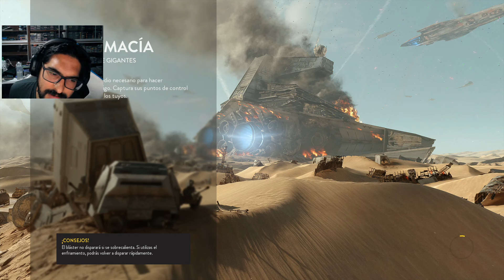EN VIVO: STAR WARS BATTLEFRONT CON PEPE EL MAGO